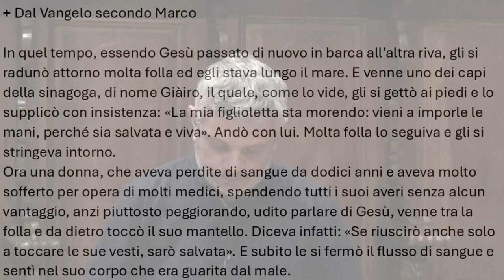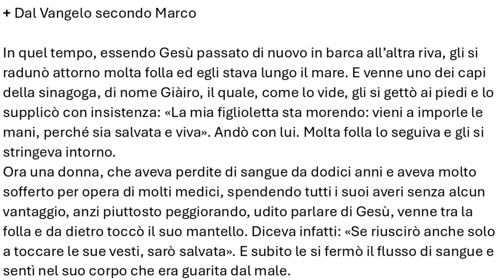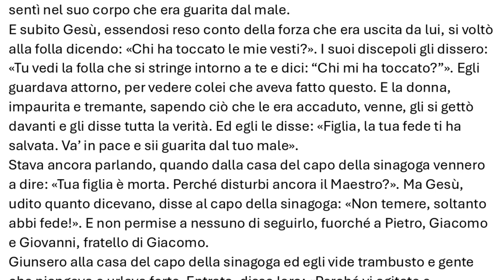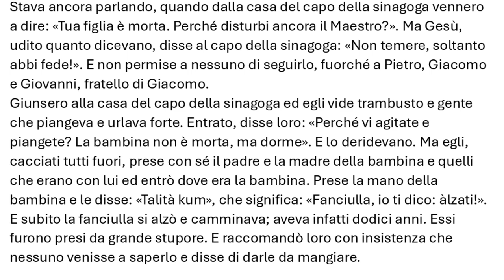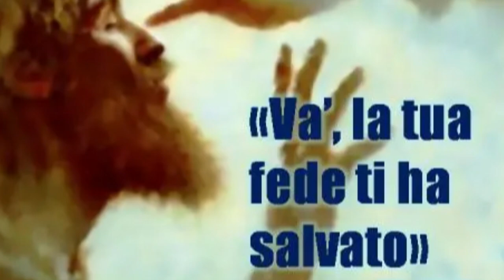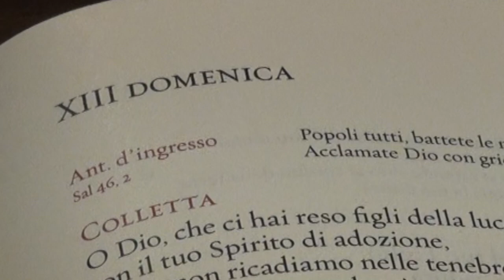Vangelo del 30 giugno 2024, Il Vangelo della domenica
Prima lettura

Sap 1,13-15; 2,23-24
Per l’invidia del diavolo la morte è entrata nel mondo.

Dal libro della Sapienza

Dio non ha creato la morte
e non gode per la rovina dei viventi.
Egli infatti ha creato tutte le cose perché esistano;
le creature del mondo sono portatrici di salvezza,
in esse non c’è veleno di morte,
né il regno dei morti è sulla terra.
La giustizia infatti è immortale.
Sì, Dio ha creato l’uomo per l’incorruttibilità,
lo ha fatto immagine della propria natura.
Ma per l’invidia del diavolo la morte è entrata nel mondo
e ne fanno esperienza coloro che le appartengono.

Salmo responsoriale Sal 29
Ti esalterò, Signore, perché mi hai risollevato.

non hai permesso ai miei nemici di gioire su di me.
Signore, hai fatto risalire la mia vita dagli inferi,
mi hai fatto rivivere perché non scendessi nella fossa.

Cantate inni al Signore, o suoi fedeli,
della sua santità celebrate il ricordo,
perché la sua collera dura un istante,
la sua bontà per tutta la vita.
Alla sera ospite è il pianto
e al mattino la gioia.

Ascolta, Signore, abbi pietà di me,
Signore, vieni in mio aiuto!
Hai mutato il mio lamento in danza,
Signore, mio Dio, ti renderò grazie per sempre.

Seconda lettura

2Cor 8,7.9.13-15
La vostra abbondanza supplisca all’indigenza dei fratelli poveri.

Fratelli, come siete ricchi in ogni cosa, nella fede, nella parola, nella conoscenza, in ogni zelo e nella carità che vi abbiamo insegnato, così siate larghi anche in quest’opera generosa.
Conoscete infatti la grazia del Signore nostro Gesù Cristo: da ricco che era, si è fatto povero per voi, perché voi diventaste ricchi per mezzo della sua povertà.
Non si tratta di mettere in difficoltà voi per sollevare gli altri, ma che vi sia uguaglianza. Per il momento la vostra abbondanza supplisca alla loro indigenza, perché anche la loro abbondanza supplisca alla vostra indigenza, e vi sia uguaglianza, come sta scritto: «Colui che raccolse molto non abbondò e colui che raccolse poco non ebbe di meno».

In quel tempo, essendo Gesù passato di nuovo in barca all’altra riva, gli si radunò attorno molta folla ed egli stava lungo il mare. E venne uno dei capi della sinagoga, di nome Giàiro, il quale, come lo vide, gli si gettò ai piedi e lo supplicò con insistenza: «La mia figlioletta sta morendo: vieni a imporle le mani, perché sia salvata e viva». Andò con lui. Molta folla lo seguiva e gli si stringeva intorno.
Ora una donna, che aveva perdite di sangue da dodici anni e aveva molto sofferto per opera di molti medici, spendendo tutti i suoi averi senza alcun vantaggio, anzi piuttosto peggiorando, udito parlare di Gesù, venne tra la folla e da dietro toccò il suo mantello. Diceva infatti: «Se riuscirò anche solo a toccare le sue vesti, sarò salvata». E subito le si fermò il flusso di sangue e sentì nel suo corpo che era guarita dal male.
E subito Gesù, essendosi reso conto della forza che era uscita da lui, si voltò alla folla dicendo: «Chi ha toccato le mie vesti?». I suoi discepoli gli dissero: «Tu vedi la folla che si stringe intorno a te e dici: “Chi mi ha toccato?”». Egli guardava attorno, per vedere colei che aveva fatto questo. E la donna, impaurita e tremante, sapendo ciò che le era accaduto, venne, gli si gettò davanti e gli disse tutta la verità. Ed egli le disse: «Figlia, la tua fede ti ha salvata. Va’ in pace e sii guarita dal tuo male».
Stava ancora parlando, quando dalla casa del capo della sinagoga vennero a dire: «Tua figlia è morta. Perché disturbi ancora il Maestro?». Ma Gesù, udito quanto dicevano, disse al capo della sinagoga: «Non temere, soltanto abbi fede!». E non permise a nessuno di seguirlo, fuorché a Pietro, Giacomo e Giovanni, fratello di Giacomo.
Giunsero alla casa del capo della sinagoga ed egli vide trambusto e gente che piangeva e urlava forte. Entrato, disse loro: «Perché vi agitate e piangete? La bambina non è morta, ma dorme». E lo deridevano. Ma egli, cacciati tutti fuori, prese con sé il padre e la madre della bambina e quelli che erano con lui ed entrò dove era la bambina. Prese la mano della bambina e le disse: «Talità kum», che significa: «Fanciulla, io ti dico: àlzati!». E subito la fanciulla si alzò e camminava; aveva infatti dodici anni. Essi furono presi da grande stupore. E raccomandò loro con insistenza che nessuno venisse a saperlo e disse di darle da mangiare.